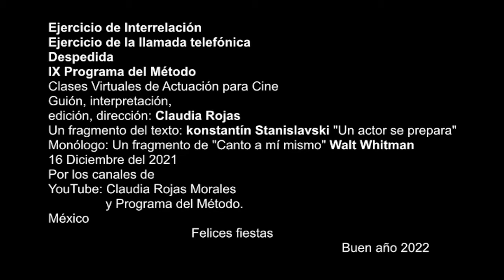Despedida del IX Programa del Método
IX Programa del Método
Clases Virtuales de Actuación para Cine
Guión, interpretación,
edición, dirección: Claudia Rojas
Un fragmento del texto: Konstantín Stanislavski "Un actor se prepara"
Monólogo: Un fragmento de "Canto a mí mismo" Walt Whitman
16 Diciembre del 2021
Por los canales de
YouTube: Claudia Rojas Morales
                y Programa del Método.
México
                                        Felices fiestas
                                                                                  Buen año 2022